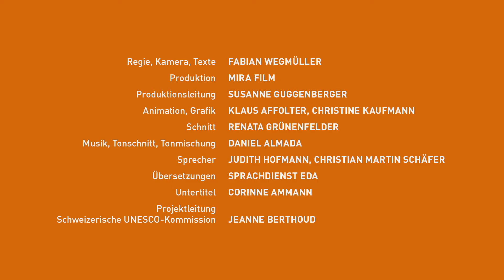Welterbestätten in der Schweiz: Benediktinerinnen-Kloster St. Johann in Müstair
Teil 1: Karolingische Geheimnisse